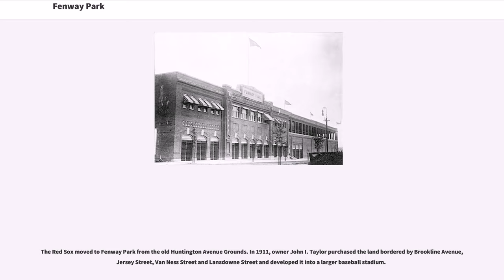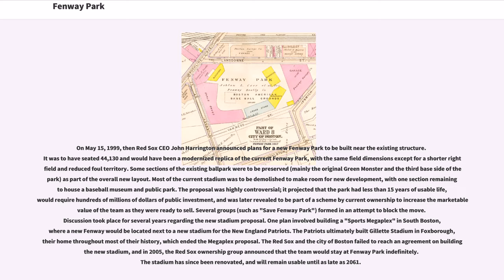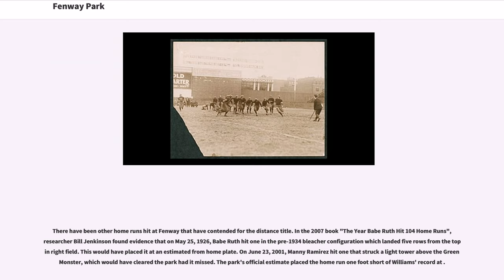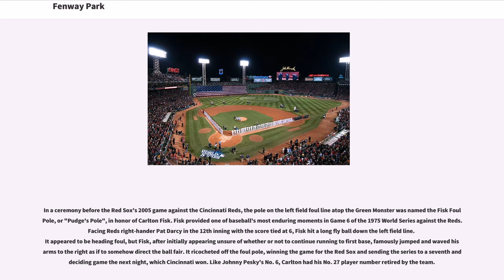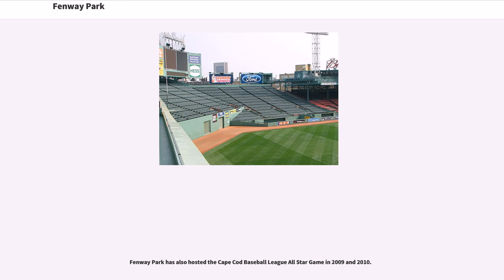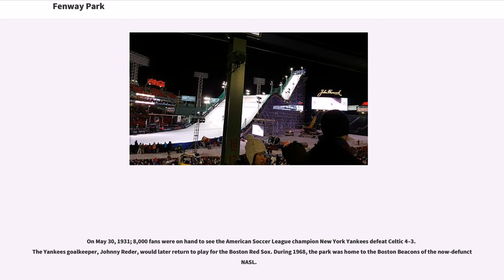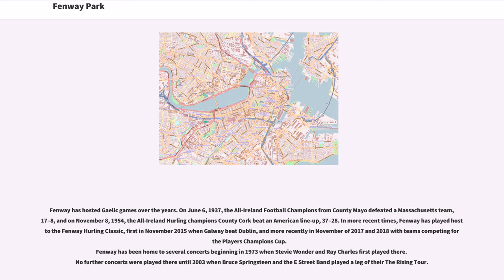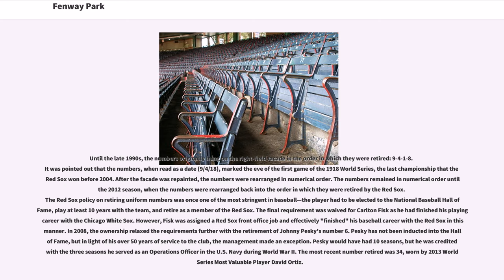Fenway Park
American_Football_League_(1926)_venues
American_Football_League_(1936)_venues
American_Football_League_(1940)_venues

Fenway Park is a baseball park located in Boston, Massachusetts near Kenmore Square. Since 1912, it has been the home for the Boston Red Sox, the city's American League baseball team, and since 1953, its only Major League Baseball (MLB) franchise. It is the oldest ballpark in Major League Baseball. Because of its age and constrained location in Boston's dense Fenway–Kenmore neighborhood, the park has been renovated or expanded many times, resulting in quirky heterogeneous features including "The Triangle" (below), Pesky's Pole, and the Green Monster in left field. It is the fourth-smallest among MLB ballparks by seating capacity, second-smallest by total capacity, and one of eight that cannot accommodate at least 40,000 spectators.

Fenway has hosted the World Series 11 times, with the Red Sox winning six of them and the Boston Braves winning one. Besides baseball games it has been the site of many other sporting and cultural events including professional football games for the Boston Redskins, Boston Yanks, and the Boston Patriots; concerts; soccer and hockey games (such as the 2010 NHL Winter Classic); and political and religious campaigns.

April 20, 2012 marked Fenway Park's centennial. On March 7 of that year, the park was added to the National Register of Historic Places. Former pitcher Bill Lee has called Fenway Park "a shrine". It is a pending Boston Landmark which will regulate any further changes to the park. Today, the park is considered to be one of the most well-known sports venues in the world.

The Red Sox moved to Fen...